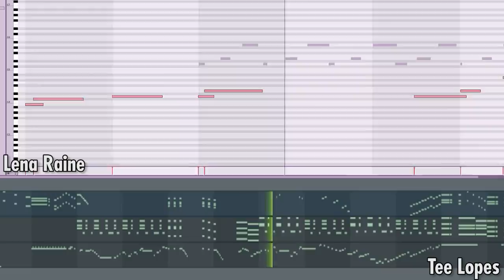Nintendo Wii Theme vs 33 Pro Musicians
I asked Internet Musician friends to do a Funky Jam Session over the Nintendo Wii Mii Channel Theme.
We called it the MiiChannelJam and features legends such as FamilyJules, Insaneintherain, Little V, Lena Raine, Tee Lopes, RichaadEB & more!
Most of these entries were made separately and were based on the theme, bassline & drums alone.
When I put them together tho, it felt like it was all recorded in the same room at the same time instead, like a true Jam Session!
Speaking of which, there's many parts or jams that didn't make the cut for this video, but were still amazing. I invite you to check them all out
▼EVERYONE INVOLVED▼
VIOLINS:

DANCES & ANIMATIONS:
- Hugo Junstrand (@HugoJunstrand )

▼CREDITS▼
- Track: Mii Channel Theme
- Composer: Kazumi Totaka
- Video Editing, Mixing & Mastering: Alex Moukala